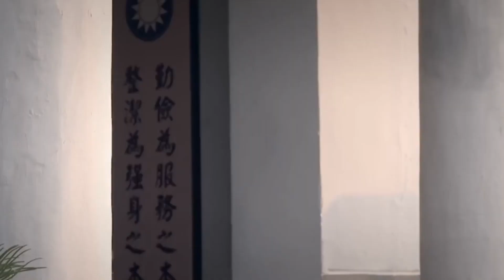黑帮霸占豪门，抢了小妾还想夺财，没想她才是狠人！